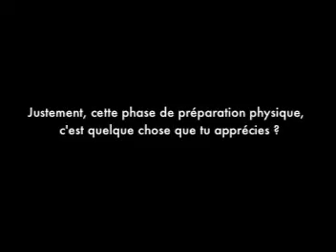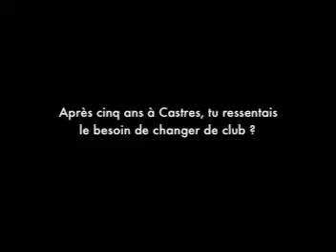Ducalcon : 'Un nouveau défi'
C'est un Luc Ducalcon détendu et souriant qui s'est présenté vendredi 13 juillet pour une première rencontre avec la presse en tant que joueur du Racing Metro 92. Heureux de sa rentrée aux côtés de ses nouveaux partenaires, le pilier international confie sa joie d'avoir rejoint le club Ciel et Blanc.